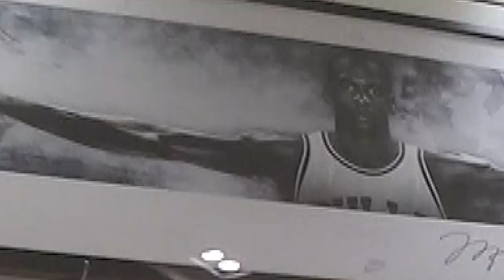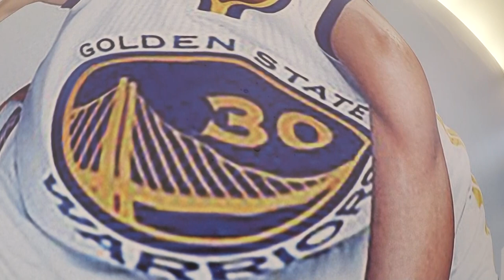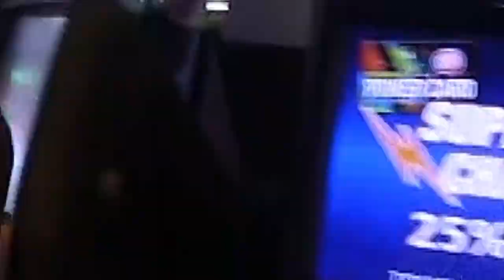I MET STEPHEN CURRY IRL! HEAT SNEAKER PICKUP! BIG CLOTHING HAUL! SneakerHead Shoe Vlog Ep.27